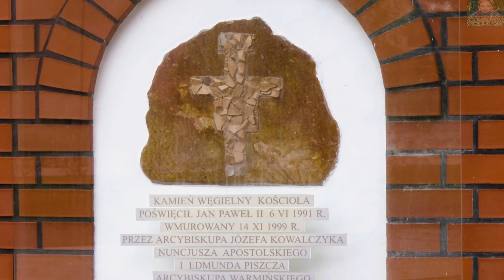OLSZTYN (WARMIA) - KOŚCIÓŁ pw. św. FRANCISZKA Z ASYŻU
Parafia akademicka, utworzona w lipcu 1990 r. w Kortowie. Zapraszam.